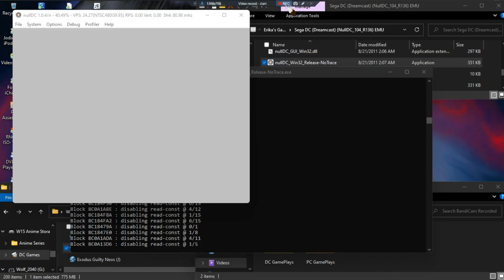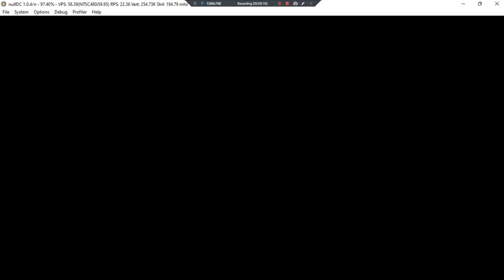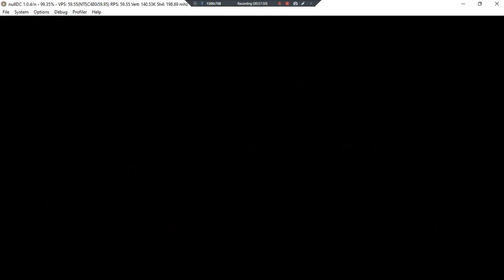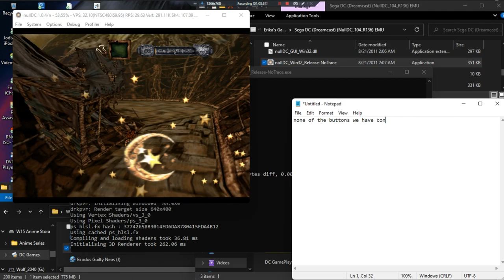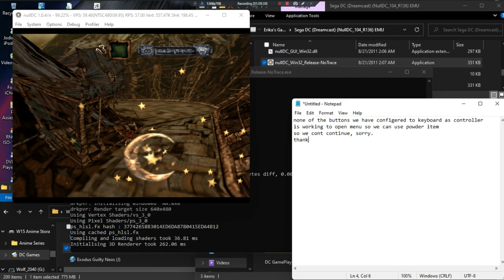Evil Twin Cyprien's Chronicles English Dub •E• ~ GamePlay ~ OP&Gaming P1 ~ DC ~ 1080pᴴᴰ ~ 2022 ~ W11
Made With: BandiCam Licensed [English Vocies]
Year Made: 2022 120fps [PAL/EUR Pic Cover Used]
1080pᴴᴰ (With Fabulous & Outstanding 7.1 Audio For All DC Games)
[More Than 30min Of Vid Time Waisted]